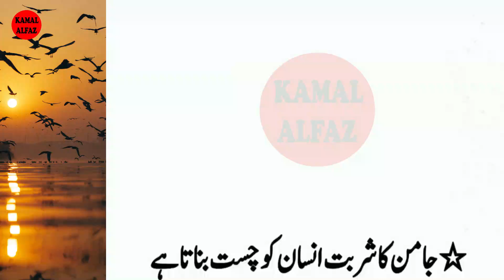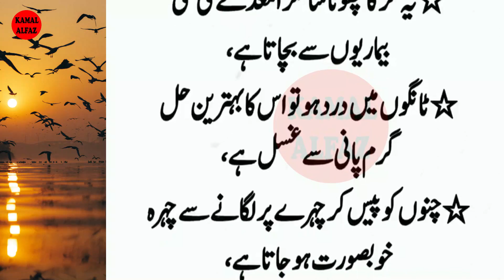Haddiyon Ki Kamzori, Joron Ghutno Ka Dard Thakan (Bones and Muscle Weakness)-New Quotes in Urdu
Haddiyon Ki Kamzori, Joron Ghutno Ka Dard Thakan (Bones and Muscle Weakness)-New Quotes in Urdu | Kamal Alfaz Tv
Artist Voice & Editors :
Label : Kamal Alfaz Tv
Uploaded By : Kamal Alfaz Tv (YouTube Channel)